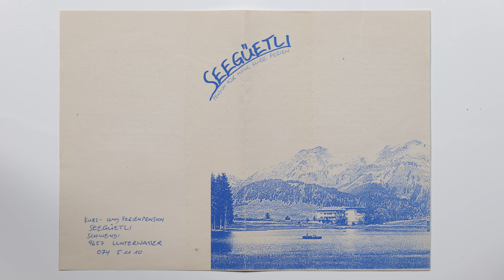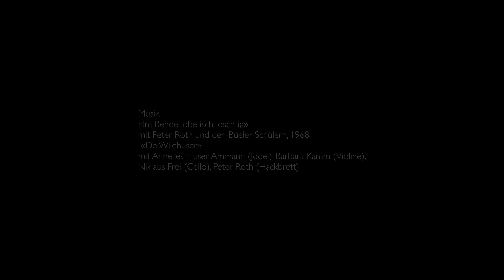Vom Zauberklang der Dinge - Folge 30: Vom Urgrossvater zum Klanghaus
In Folge 30 zeichnen wir drei Stationen von Peter Roths Lebensweg nach: Von seinen Wurzeln, dem Geburtshaus seines Grossvaters über seine erste Zeit als Grundschullehrer bis zur Verortung seiner Klang-Philosophie am Schwendisee, im obersten Toggenburg. An genau diesem Ort manifestiert sich der Lebenstraum des Komponisten: ein Klanghaus, das als ein begehbares Instrument geplant ist. Gleichzeitig bildet diese Folge die Mitte des auf insgesamt 60 Folgen ausgelegten Dokumentarfilmprojektes «Vom Zauberklang der Dinge». Viel Vergnügen beim Schauen!

Helfen Sie mit, Peter Roths Lebensweg filmisch zu begleiten und unterstützen Sie das Crowdfunding:

"Obe im Bendel isch loschtig", mit Peter Roth und den Bueler Schuelern, 1968
"De Wildhuser" mit Anneliese Huser-Ammann (Jodel), Barbara Kamm (Violine), Niklaus Frei (Cello), Peter Roth (Hackbrett)

Regie: Sebastian Heinzel
Kamera und Schnitt: Axel Kindermann
Ton: Pierre Bendel, Zack Studios, St. Gallen

Über die Kurzfilmserie «Vom Zauberklang der Dinge»
Die einzelnen Folgen erzählen Aspekte des Daseins und Schaffens von Peter Roth und porträtieren Menschen, die ihn dabei begleiten. Kompositionen, Dichter, Mystikerinnen, Inspirationen, Musiker, Sängerinnen, Wegbereiter und -begleiterinnen: Einzelne Elemente führen sich über die Monate und Jahre immer mehr zu einem grossen Ganzen zusammen, die Peter Roths Leben und Arbeit abbilden.